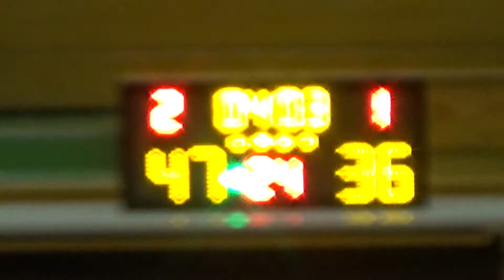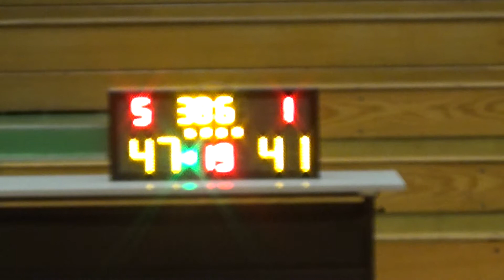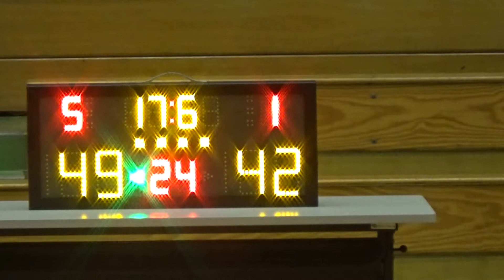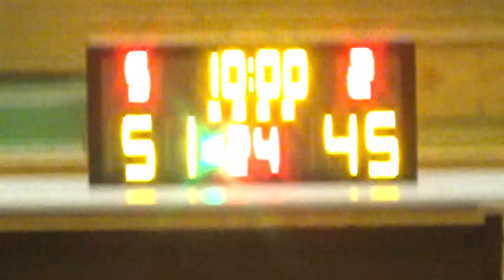20180806 ZENITH VS FAITH 4th Quarter